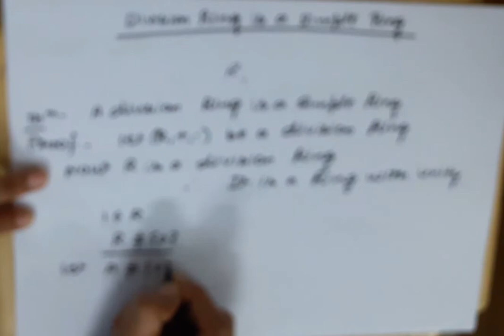Every division Ring is a Simple Ring - Theorem - Ring Theory - Algebra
Every division Ring is a Simple Ring, i will explain this theorem in today's video. which comes under the subtopic Simple Ring of Ring Theory.
. which is very important topic of Ring Theory.

which is a very important topic of Ring Theory

everything is explained in Hindi

 welcome you all in my channel LEARN MATH EASILY

This video will be very useful if you are student of Higher Classes in mathematics like B.Sc, M.Sc , Engineering and if you are preparing for  UGC Net and iit Jam  etc.

Before this topic i did various other topics of Real Analysis:
My other Videos are as follows: